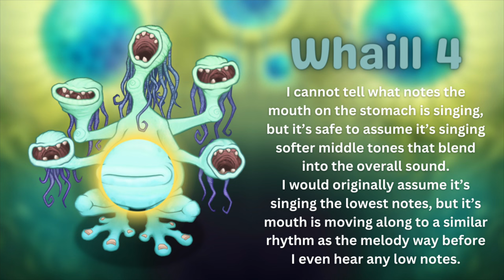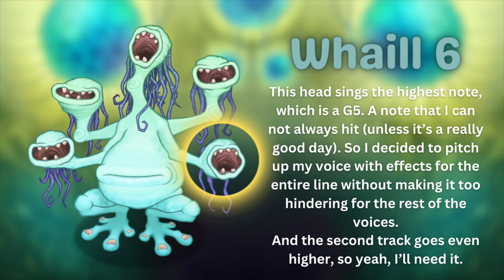If Whaill Mouths Sang Solos!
Hey everyone! Hope you enjoy these harmony breakdowns I do. Also, please keep your patience, I’m aware that Whaill has another track that isn’t used in the song yet, but I’ll make a new video for both tracks as soon as I know where it fits in the song. It’s a lot easier to make these videos from the sounds I already make for the covers rather than singing without proper alignment.

My Singing Monsters background, song, and game is owned by Big Blue Bubble inc. (BBB)

Find me on:
My Singing Monsters: 5056517BJ